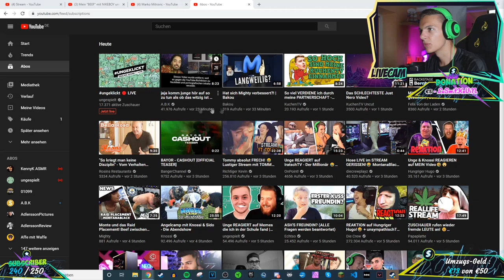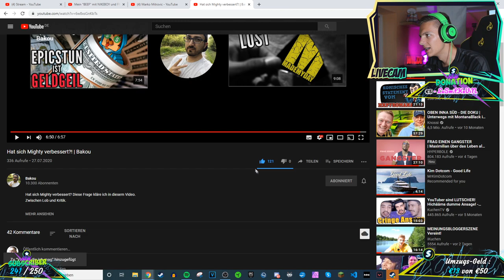Alpha Kevin reagiert auf Hat sich Mighty verbessert?! | Bakou